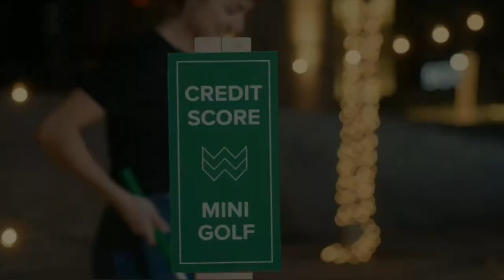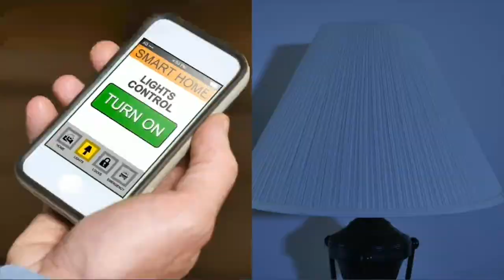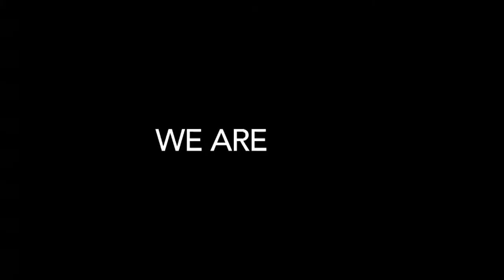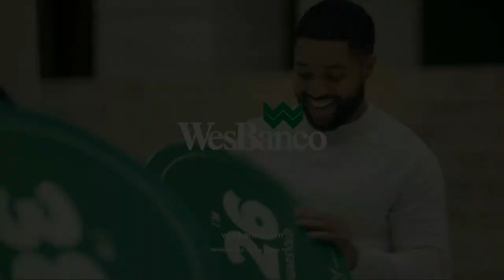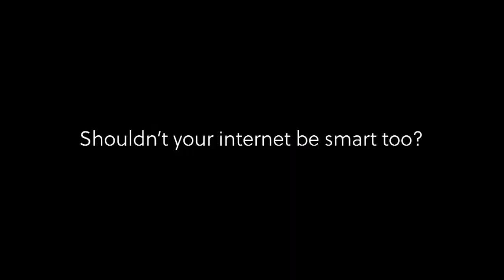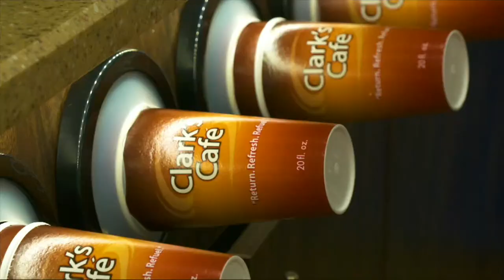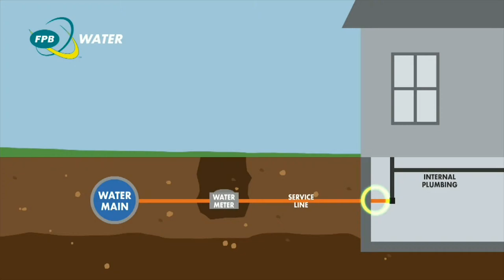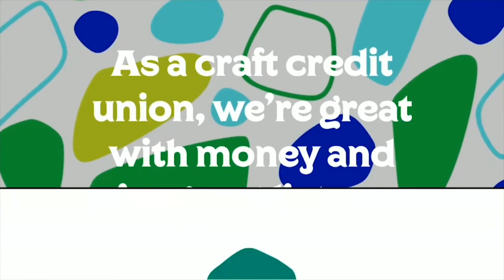Western Hills at Franklin County Softball | Game of the Week - April 16, 2024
Game of the Week Softball | Western Hills High School at Franklin County High School